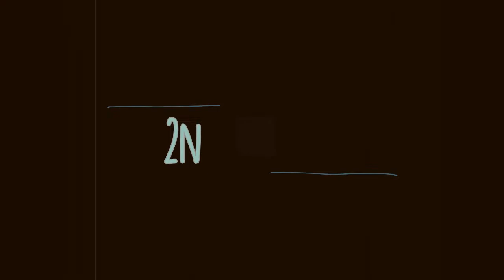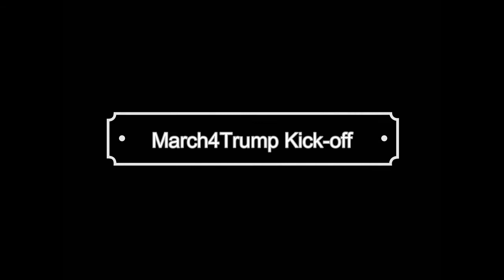March4Trump Kick-off Jen Loh IntroducesTUFA executive team and prayer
Opening prayer by Rev. Thomas Duane Smith